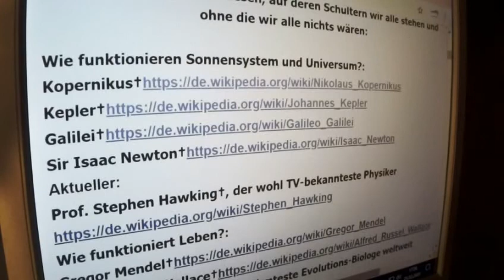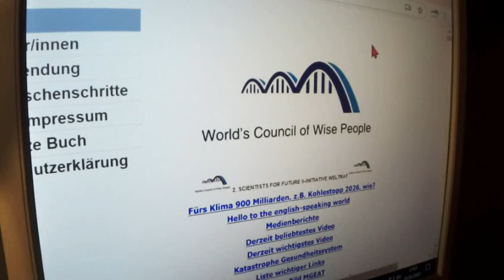Greta Thunberg 328 Fridays for Future Sehr geehrte Botschafter aller Staaten der Erde,das Wichtigste